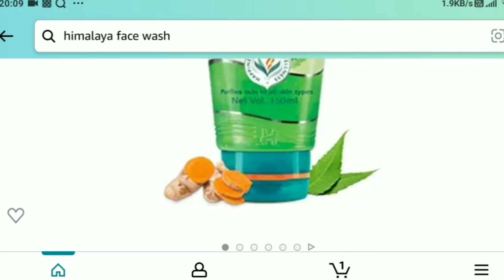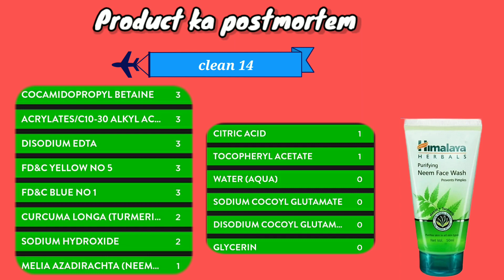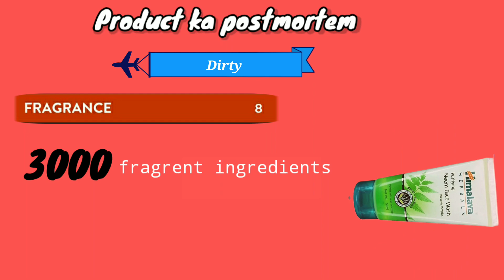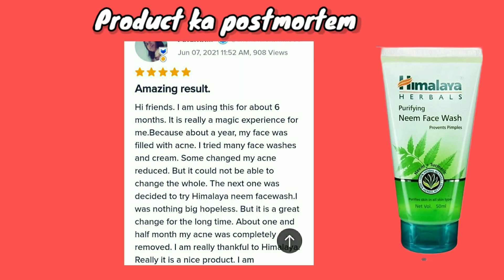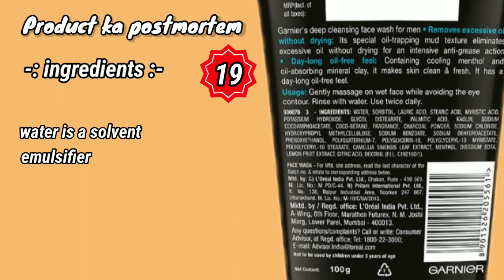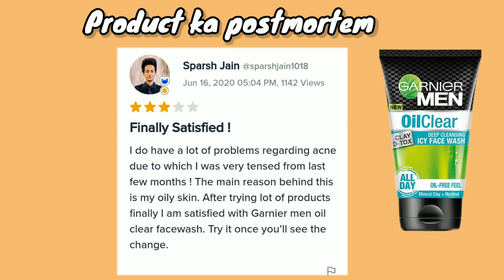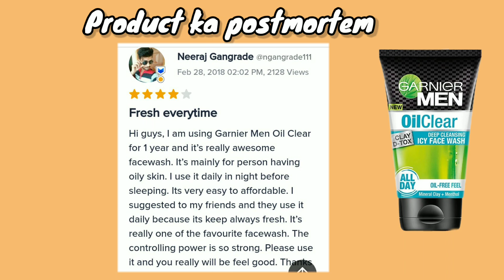clean cosmetics | himalaya neem face wash & garnier men face wash | best cosmetics products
साबुन कौनसा अच्छा है